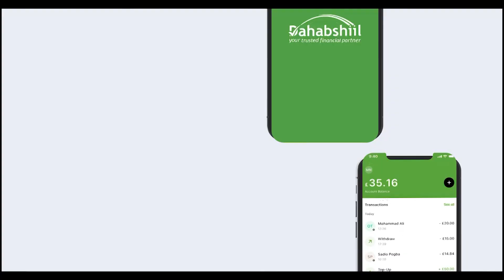Golaha Wakiilada iyo Maamulka Togdheer Maxay Ka Wada Hadleen?